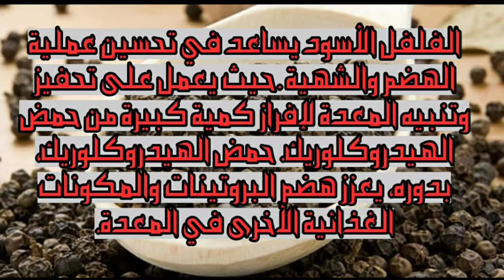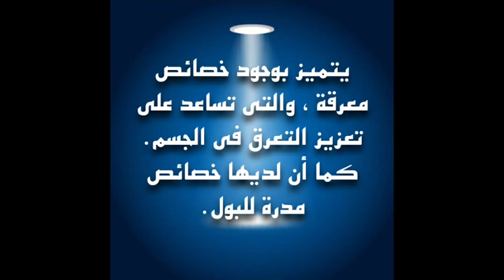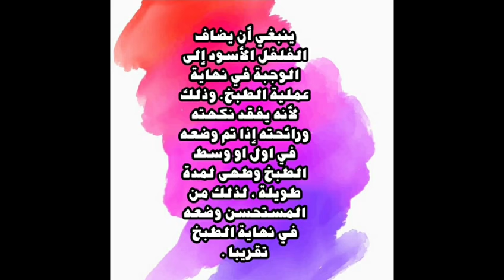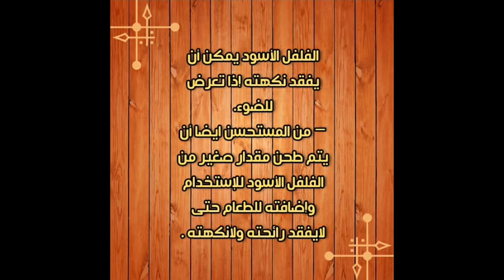الفلفل الأسود بين الفوائد المدهشة وأضراره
يتميز الفلفل الاسود عن غيره من التوابل بفوائد مدهشة ومنها يساعد على عملية الهضم والتخلص من الغازات في الامعاء ومحاربة مرض السلطان ويساعد في الاقلاع عن التدخين